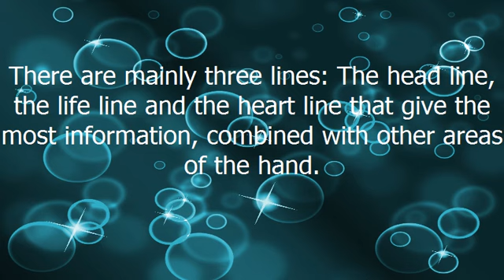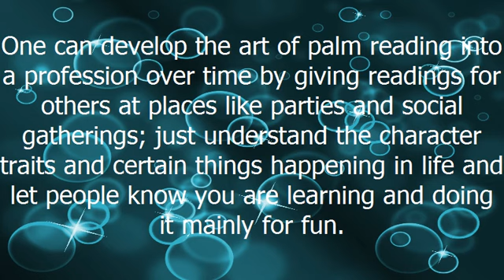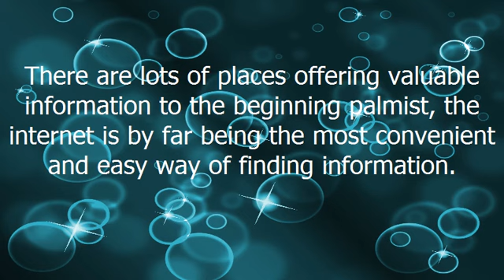Where to start learning palm reading Dr R Allen Pt 4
video Rick Allen